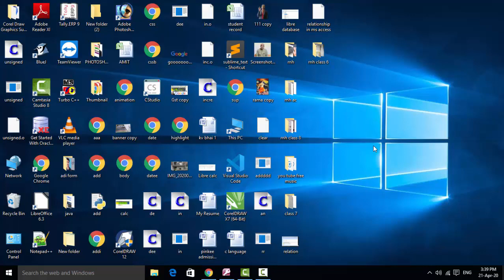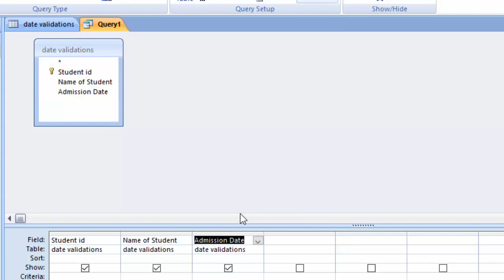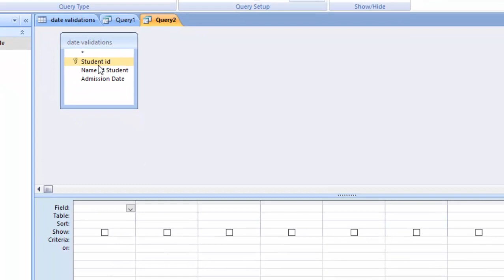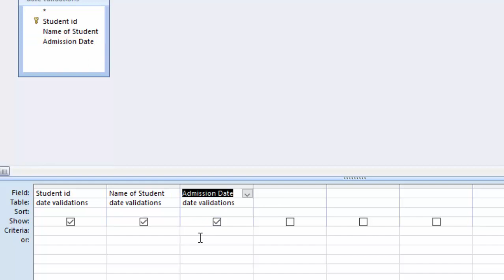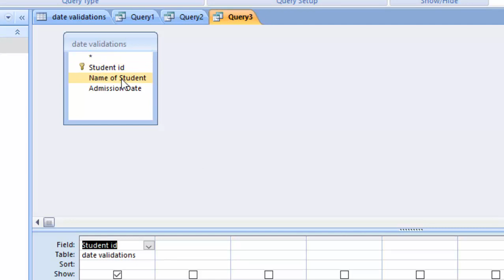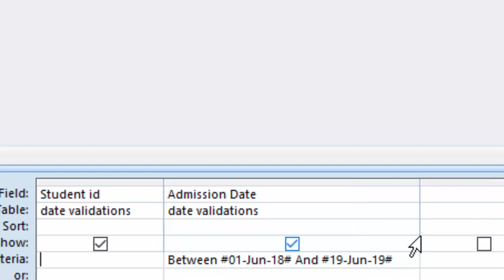Date validation in microsoft access in hindi and english